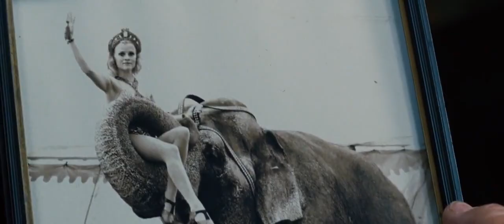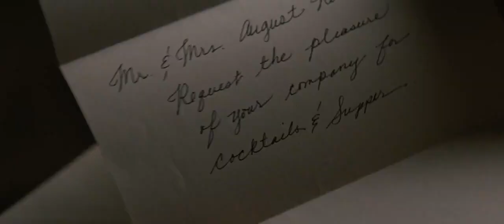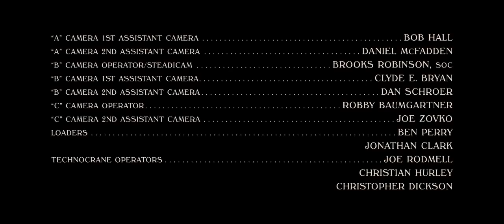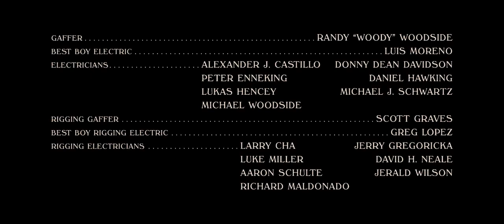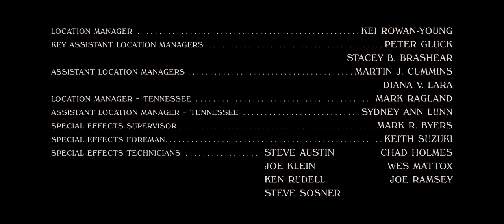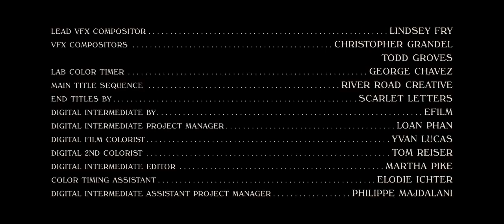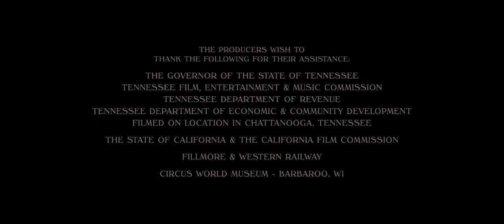Voda za slonove - (Water for Elephants) Romantični film sa prevodom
Ovu romatičnu dramu morate pogledati - Čarli O'Brajen, vlasnik cirkusa, susreće starijeg čoveka po imenu Džejkob Jankovski, koji je odvojen od grupe staračkih domova. Džejkob otkriva da je imao karijeru u cirkuskom poslu i da je bio prisutan tokom jedne od najzloglasnijih cirkuskih katastrofa svih vremena.

Godine 1931, kada je Džejkob bio 23-godišnji student veterine koji je polagao završni ispit na Univerzitetu Kornel, saznao je da su mu roditelji poginuli u saobraćajnoj nesreći. Nakon što je banka oduzela porodičnu kuću i usred Velike depresije, on skače u cirkuski voz koji prolazi. Džejkob upoznaje Kamel, zaposlenu u Benzini Bros., koja pristaje da pomogne Džejkobu da dobije posao. Džejkob upoznaje kolovođu Avgusta, koji ga, nakon što je saznao za Džejkobovo veterinarsko iskustvo, unajmljuje da brine o životinjama. Džejkob upoznaje Avgustovu ženu, Marlenu Rozenblut, i obaveštava je da njihov zvezdani konj ima laminitis.

Avgust nalaže Džejkobu da zadrži konja da radi što je duže moguće, ali Džejkob preuzima na sebe da ga eutanazira. Avgust je besan i preti da će baciti Džejkoba iz voza u pokretu kako bi ga uplašio da se pokori. Međutim, Avgust je kasnije izrazio zahvalnost Džejkobu što je potencijalno spasio Marlenu od povrede od bolesnog konja. Avgust ubrzo nabavlja Rouzi, azijskog slona, i dodeljuje Džejkoba da je dresira. Poziva Džejkoba na večeru sa njim i Marlenom, a Džejkob saznaje da je Avgust posesivan prema njoj. Nakon što se Avgust onesvesti od pijanstva, Džejkob i Marlena igraju ples i skoro se ljube.

Džejkob pokušava, ali ne uspeva da obuči Rouzi, a Avgust je tuče  kada ona ne poštuje naređenja. Nakon što Rozi pobegne i umalo povredi Marlenu tokom emisije, Avgust je divljački tuče. Džejkob, uz pomoć Marlene, Kamila i njegovog cimera Voltera, čisti joj rane i daje joj kante viskija da joj otrpi bol. Neočekivano saznaju da Rozi razume poljske komande. Rosie počinje da igra lepo i cirkus uživa u kratkom periodu uspeha.

Džejkob i Marlena se zbližavaju i nakon što su izbegli napad na zabranu u restoranu, ljube se. Marlena izražava žaljenje i Džejkob razmišlja da odustane, ali ne može da podnese da ostavi Rozi sa Avgustom. Nakon što je Avgust kasnije posmatrao njihovu hemiju, on zlostavlja Marlenu i surovo im se ruga. Marlena otkriva da Avgust planira da izbaci Džejkoba iz voza i oni zajedno beže, skrivajući se u lokalnom hotelu., ali su u zasedi Avgustovih pristaša koji odvlače Marlenu i tuku Džejkoba.
Džejkob se tajno vraća u cirkuski voz, pronalazi Marlenu i umalo ubija Avgusta nožem dok spava.